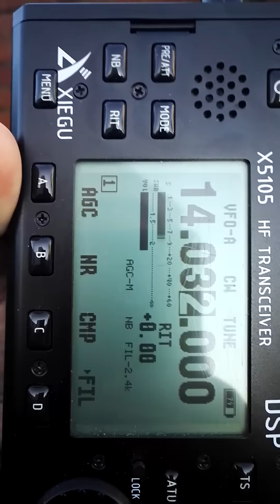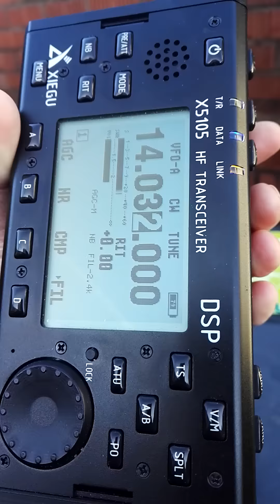The new X5105 HF & 6 metres QRP transceiver by Xiegu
A video of the preproduction Xiegu X5105 on 20 metres CW, in this clip i was again using a 20 metre telescopic antenna whilst holding it in the handy talkie position. It was being powered from its 5,000mAh internal battery pack..If you have any questions then use the comments section below...73 de Wayne 2e0bvj